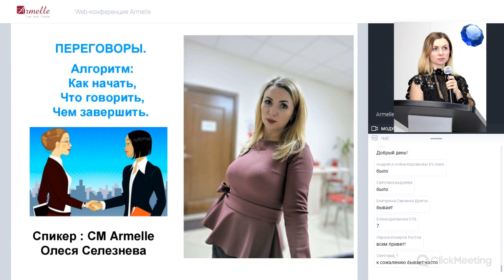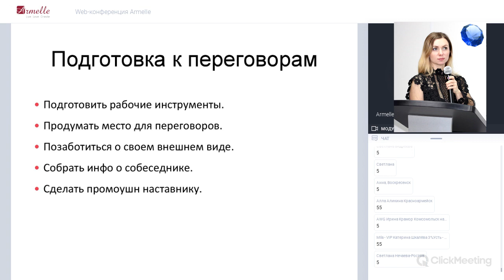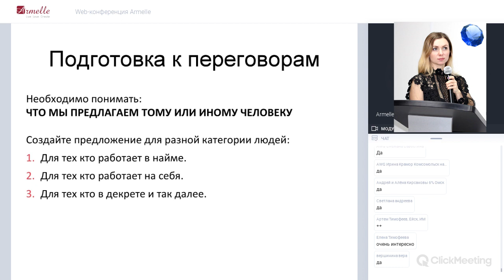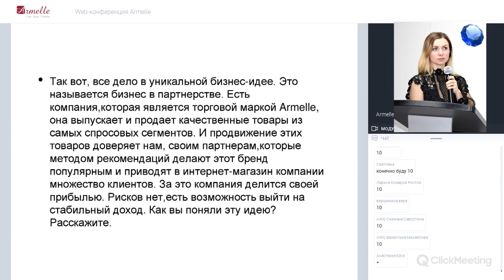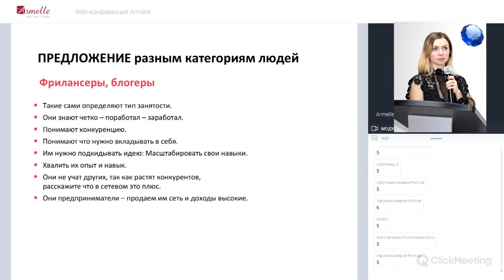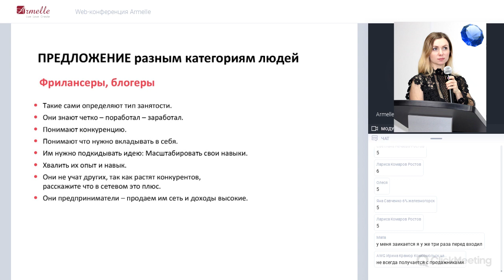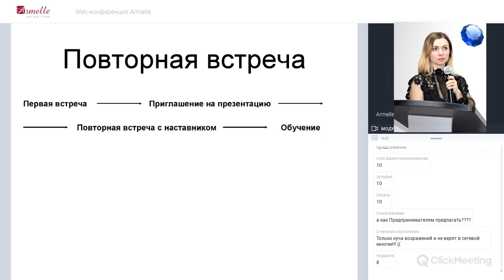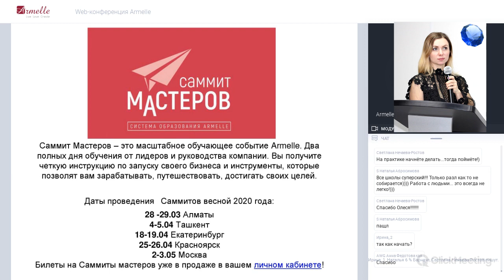ПЕРЕГОВОРЫ АЛГОРИТМЫ ПРОВЕДЕНИЯ ПЕРЕГОВОРОВ Олеся Селезнева